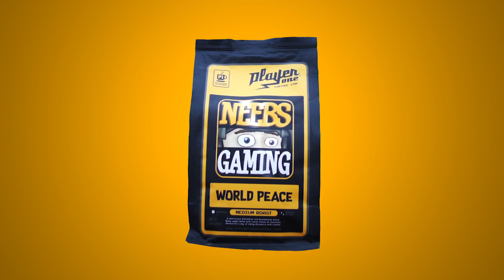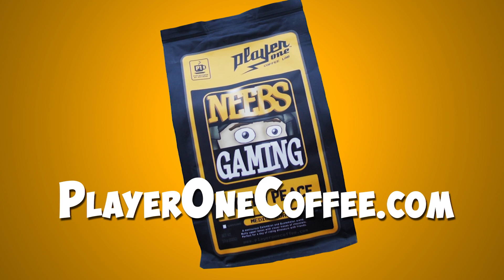Neebs Gaming Coffee by Player One Coffee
today!